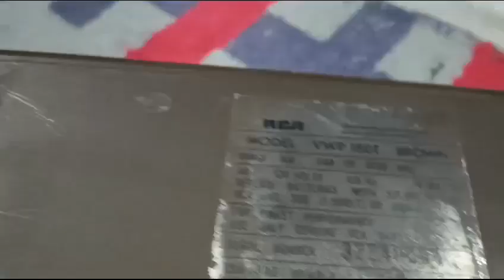SALE IN ASSAM RECORD PLAYER PACKING VIDEO 9310741161